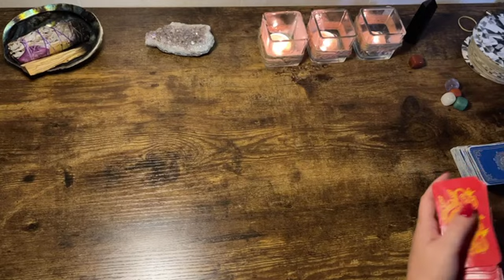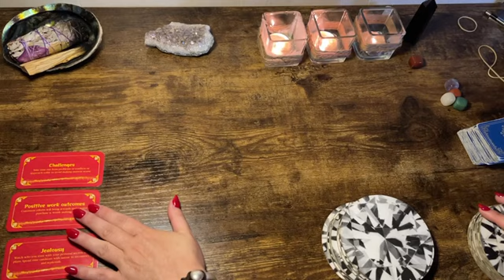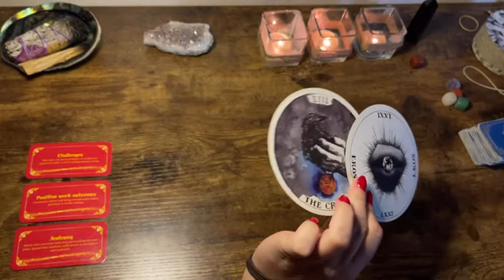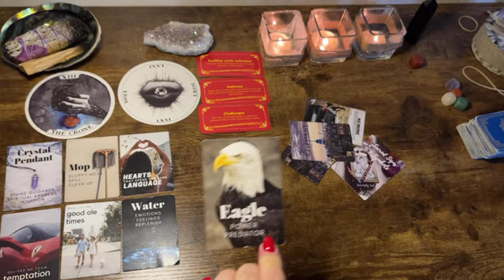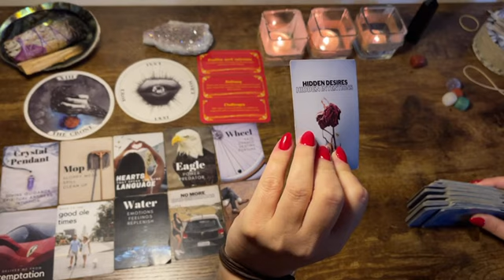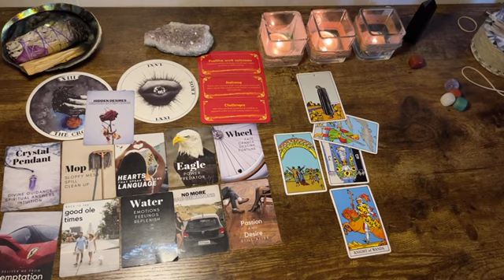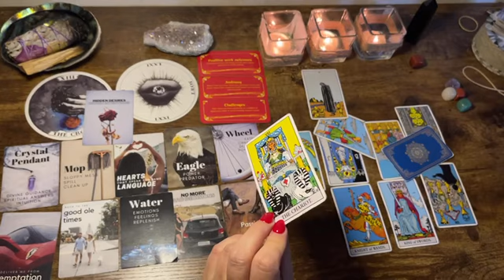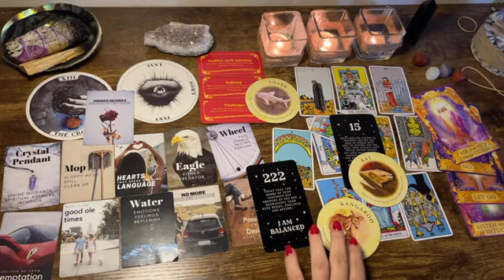Aquarius 🔥 “Is It Getting Hot In Here? Or is that your spell?” July 2021 Tarot Oracle Next 48hrs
Aquarius tarot and Oracle Reading July 2021

Affirmators

Tea Leaves

Archangel Deck

Classic tarot